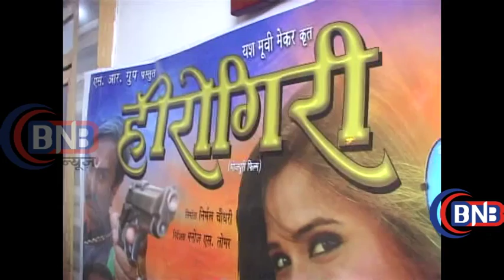Herogiri || 2016 Bhojpuri Film Song Recording